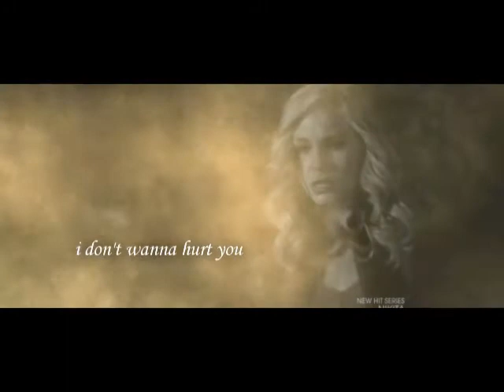tyler&caroline // SHATTERED «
made by me ùù